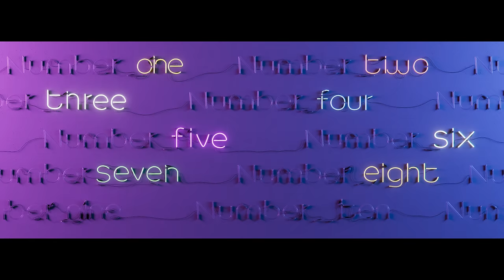Number_i - GOAT (Teaser)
Number_i - 1st Digital  Single “GOAT”

The members of Number_i are Sho Hirano, Yuta Jinguji and Yuta Kishi.